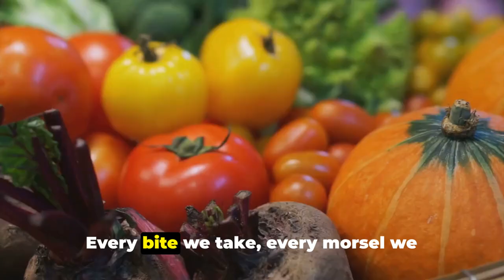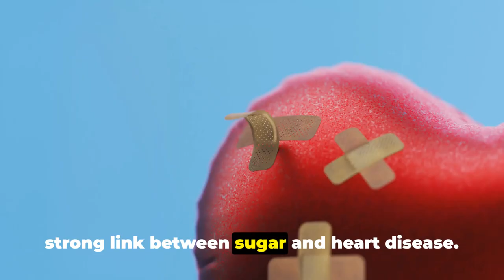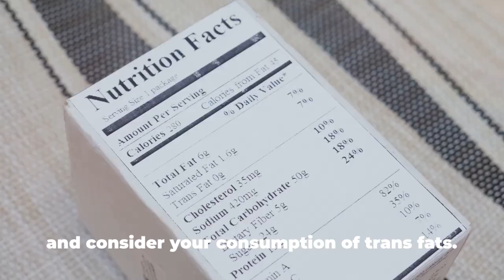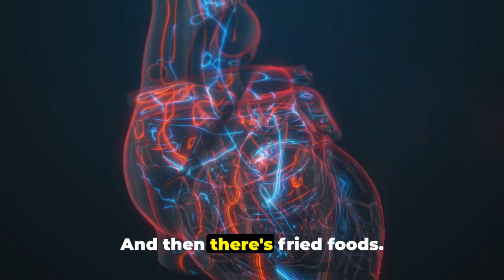Avoid These Top 8 Foods to Protect Your Heart: Prevent Cardiovascular Disease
In our latest video on Aaron Vitality, we dive deep into the heart of nutrition and health, focusing on the critical topic of heart health. Discover the top foods you should steer clear of to maintain a healthy heart and prevent cardiovascular diseases. From understanding the foods to unclog arteries to identifying heart-healthy foods, this video is a must-watch for anyone looking to safeguard their heart health.

🔍 What You'll Learn:
Foods to Avoid with Heart Disease: Uncover the top 10 foods that could be silently harming your heart.
Prevent Heart Attack: Learn about the best foods for heart health and how simple dietary changes can make a big difference.
Heart Disease Prevention: Get insights into diet and cardiovascular disease, including how to clean arteries naturally.
Coronary Artery Disease: Explore the link between your diet and the risk of developing coronary artery disease.

💡 Why Watch?
Our channel, Aaron Vitality, is dedicated to providing you with the latest and most accurate information on nutrition, vitamins, and natural foods. This video is packed with valuable insights on heart health, prevention of cardiovascular diseases, and practical tips on how to adjust your diet for better heart health.

Your support helps us create more content that can make a difference in your life and the lives of those you care about.

Remember, your heart is at the core of your health. Take the first step towards a healthier heart by watching our video now! ❤️🌿